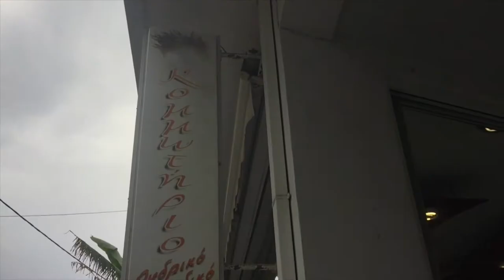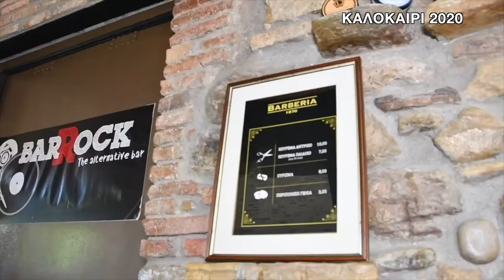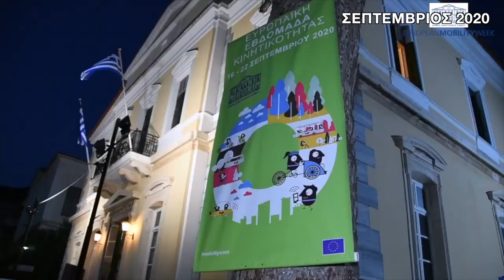Samos year in review 2020 part 3